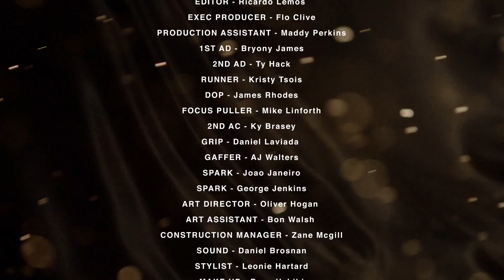Kurupt FM & Sneakersnstuff presents Nike Air Max 97 'Gold Rush'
To celebrate the launch of the Nike Air Max 97 Gold on May 18, Nike have partnered with London's Chabuddy G, Kurupt FM and Sneakersnstuff’s very own Mubi Ali on ‘Gold Rush’.